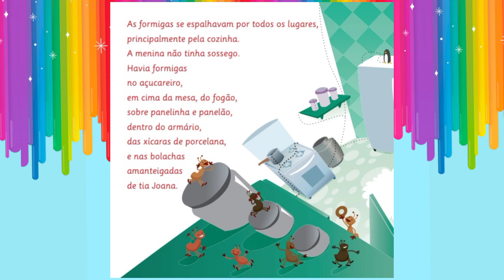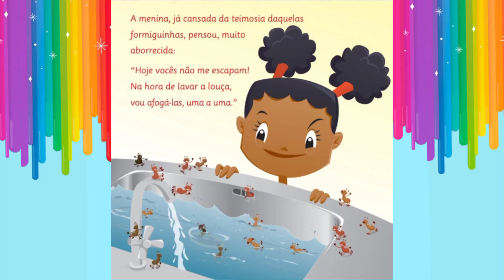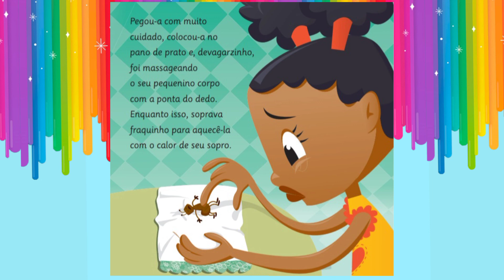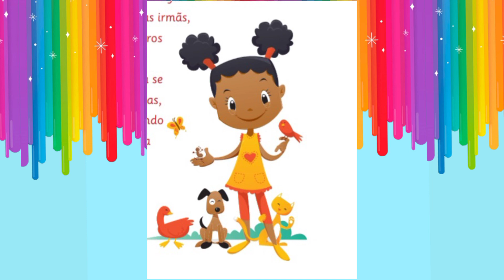MARICOTA E AS FORMIGAS